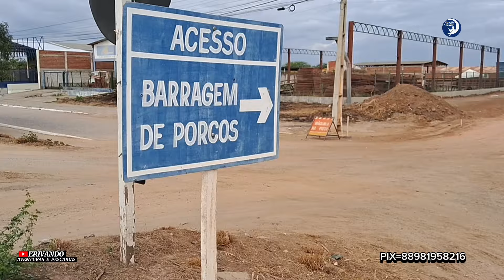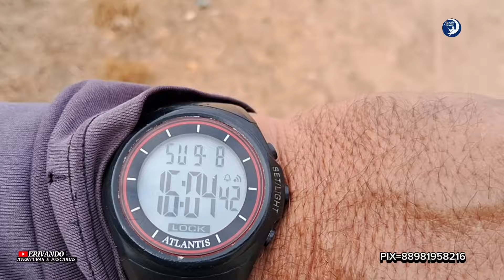Recuperação da estrada que da açesso as Barragens Porcos e Atalho 08/09/2024